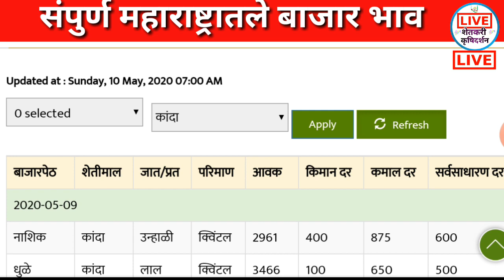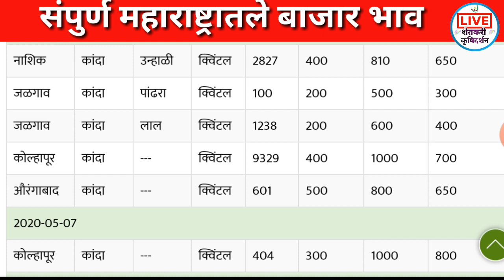10/05/2020 आजचा कांदा बाजार भाव । Maharashtra Kanda Bajar Bhav । Onion Rates Today#कृृषि